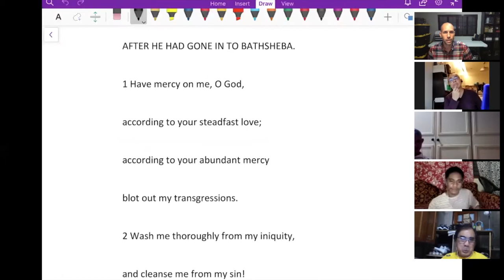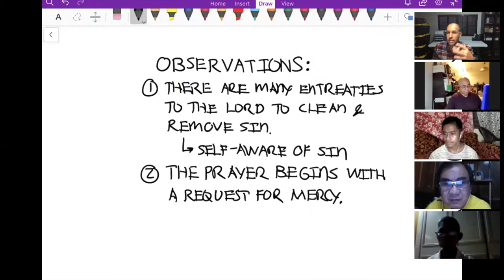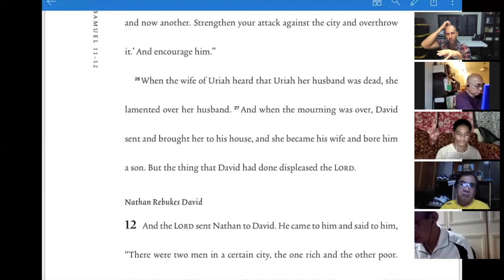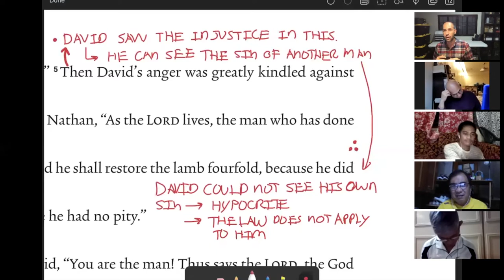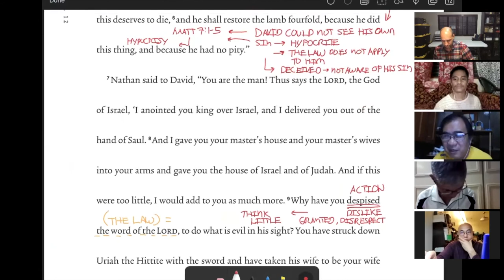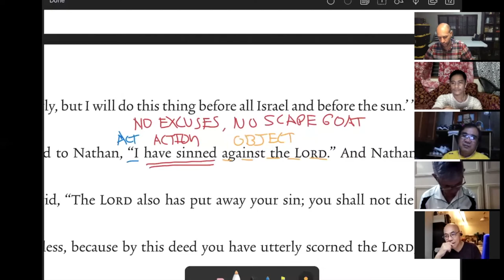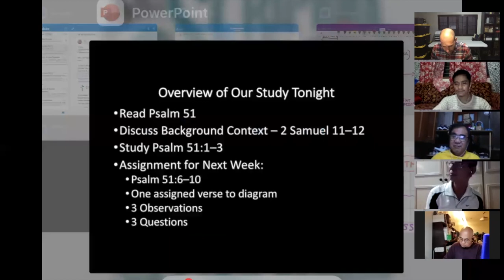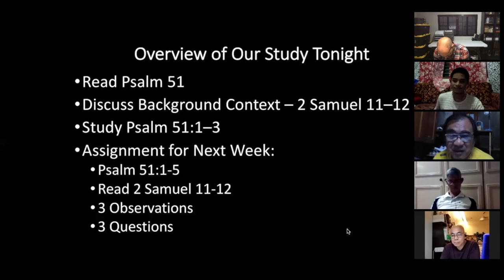Interpreting David's Prayer of Confession - Psalm 51 - Session 1